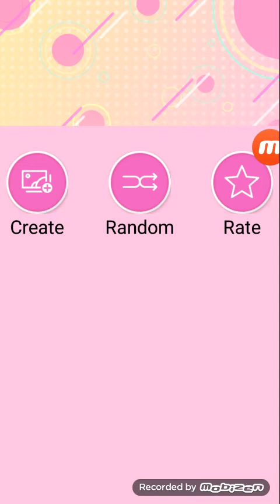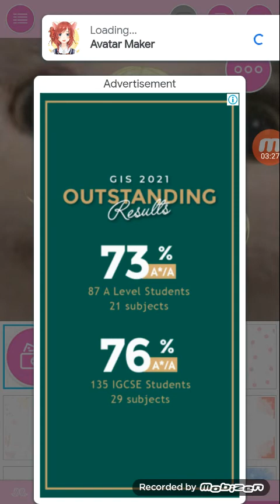bakugou as girl version :]